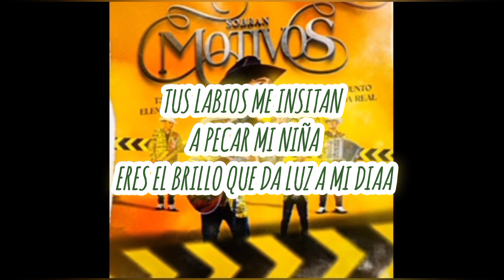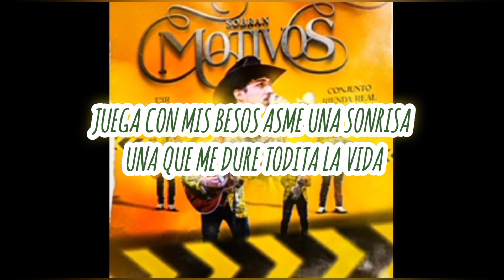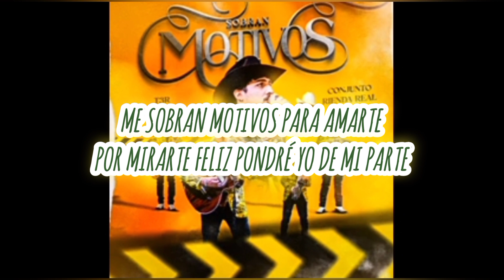Sobran Motivos / Letra / T3R Elemento ft Conjunto Rienda Real 2023